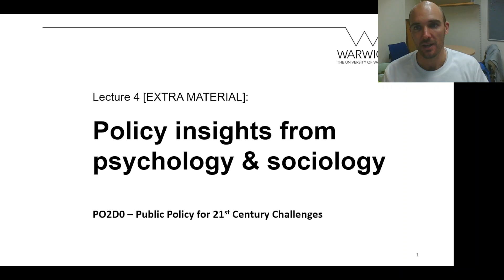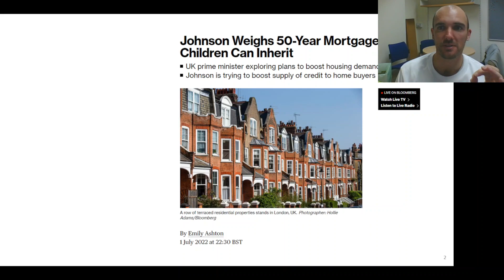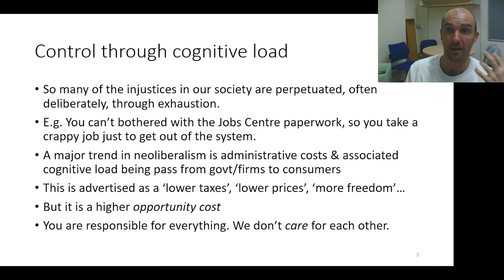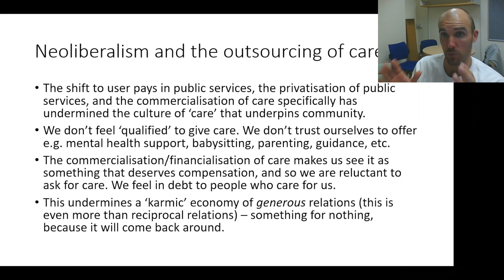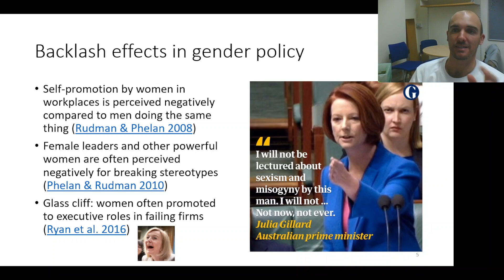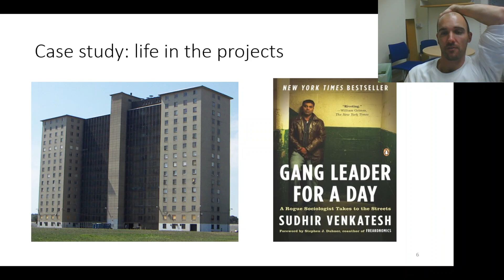Extra Material - Lecture 4 - Insights from psychology & sociology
Some extra content that didn't make it into the slides for lecture on policy design principles from psychology and sociology.